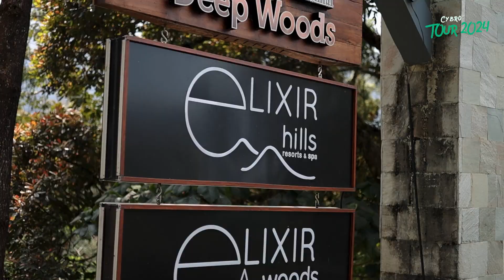Cybro Tour 2024 | Cybro Trip to Munnar | Elixir Hills Resort & Spa Munnar | Cybrosys Technologies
Experience the ultimate adventure with Cybro Tour 2024! Join us as we explore the breathtaking beauty of Munnar. Embark on a journey filled with excitement, discovery, and unforgettable memories. In this video, we unveil the highlights of our trip, including our stay at the luxurious Elixir Hills Resort & Spa Munnar. Don't miss out on this epic adventure - watch now!